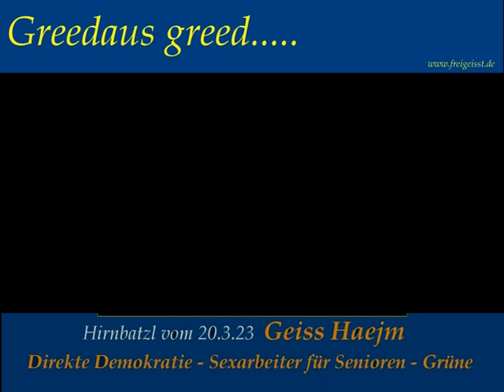Wahlrechtsreform, Direkte Demokratie, bayrische Unabhängigkeit, Sexarbeiter, Grüne usw.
Hirnbatzl vom 19. März 2023
Hirnbatzl es niederbayrischen Barden Geiss Haejm über aktuelle Themen, natürlich in Mundart